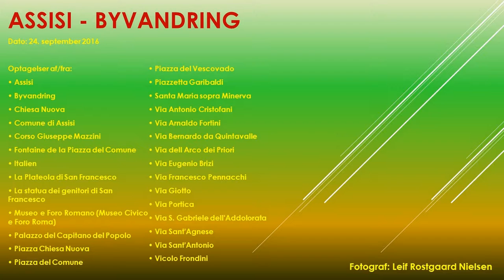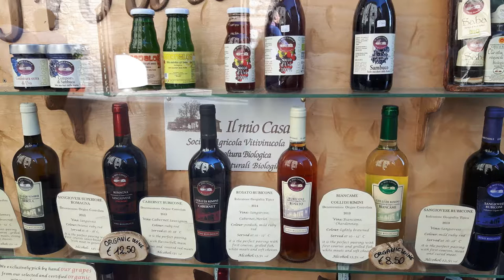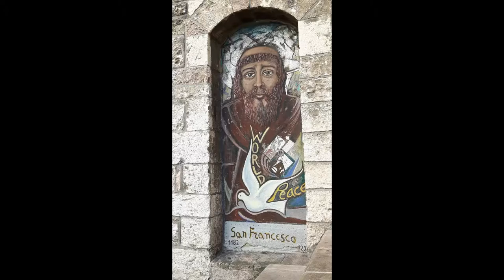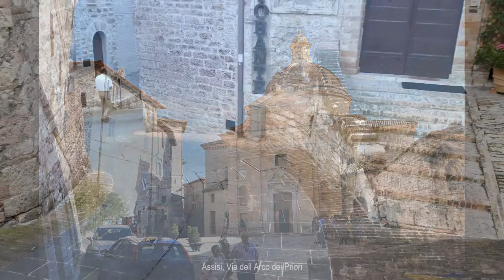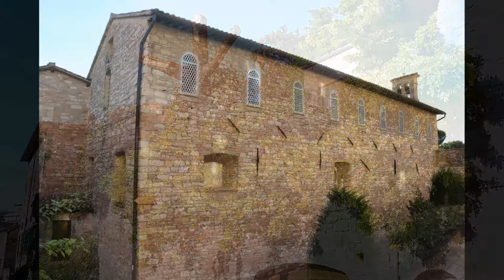Video 03 24. september 2016 Assisi - Byvandring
Optagelser af/fra:

• Assisi
• Byvandring
• Chiesa Nuova
• Comune di Assisi
• Corso Giuseppe Mazzini
• Fontaine de la Piazza del Comune
• Italien
• La Plateola di San Francesco
• La statua dei genitori di San Francesco
• Museo e Foro Romano (Museo Civico e Foro Roma)
• Palazzo del Capitano del Popolo
• Piazza Chiesa Nuova
• Piazza del Comune
• Piazza del Vescovado
• Piazzetta Garibaldi
• Santa Maria sopra Minerva
• Via Antonio Cristofani
• Via Arnaldo Fortini
• Via Bernardo da Quintavalle
• Via dell Arco dei Priori
• Via Eugenio Brizi
• Via Francesco Pennacchi
• Via Giotto
• Via Portica
• Via S. Gabriele dell'Addolorata
• Via Sant'Agnese
• Via Sant'Antonio
• Vicolo Frondini